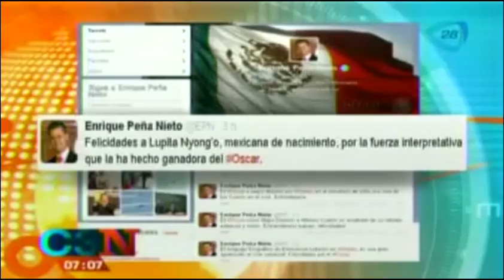Enrique Peña Nieto felicita a los mexicanos ganadores del Oscar vía Twitter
03 de marzo 2014.